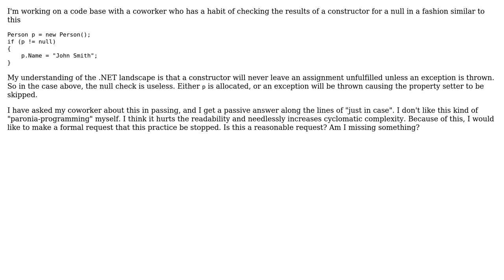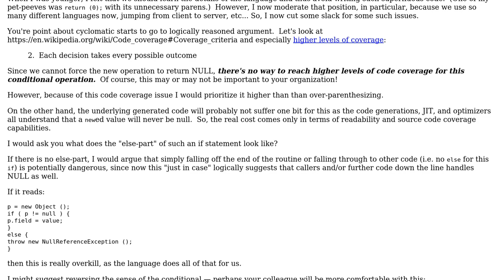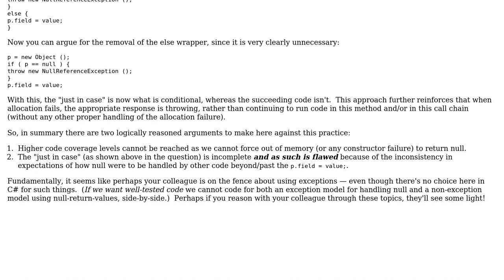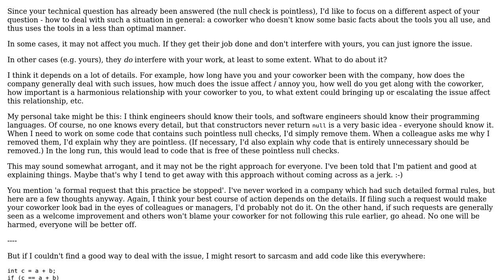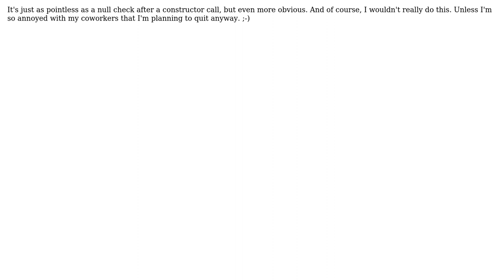Software Engineering: Checking the result of a constructor in C# (4 Solutions!!)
Software Engineering: Checking the result of a constructor in C#

With thanks & praise to God, and with thanks to the many people who have made this project possible! | Content (except music & images) licensed under CC BY-SA | Music | Images & others | With thanks to user Martin Maat user John Wu user jcsahnwaldt Reinstate Monica user Jason Tyler user Erik Eidt and the Stack Exchange Network Trademarks are property of their respective owners. You are responsible for your own actions.